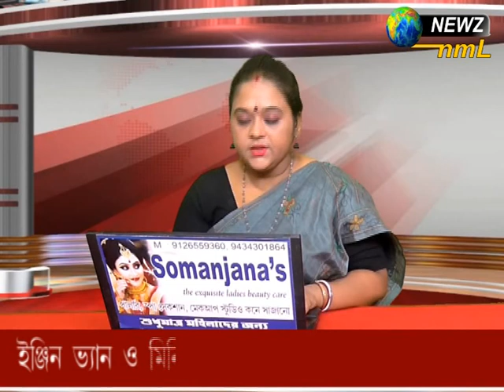মিনি ট্রাক ও ইঞ্জিনভ্যানের ধাক্কায় আহত ৬ যাত্রী newz nml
mini trak o enging vaner dhakkay ahoto 6